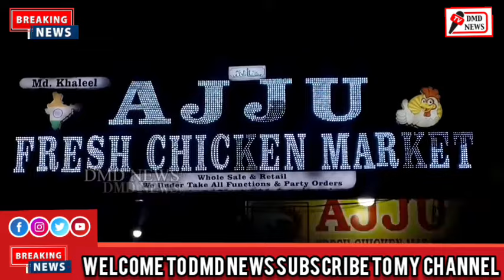No overtaking in the turn Cyberabad traffic police alerted with accident viral video#RoadSafety